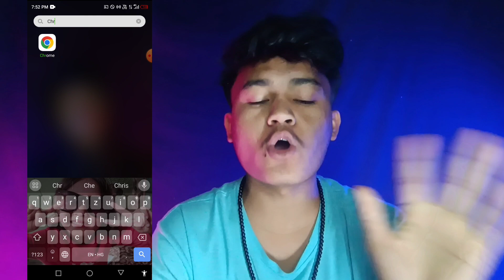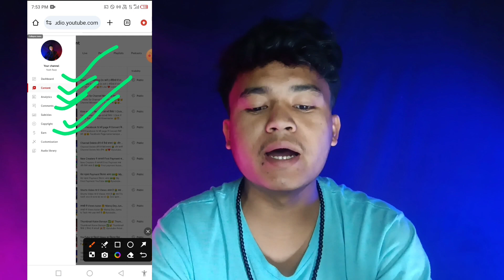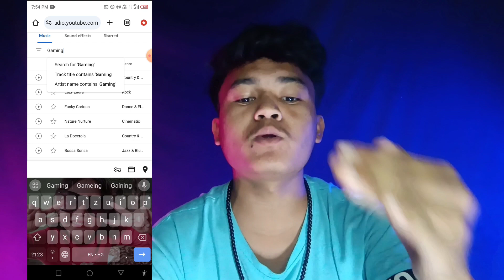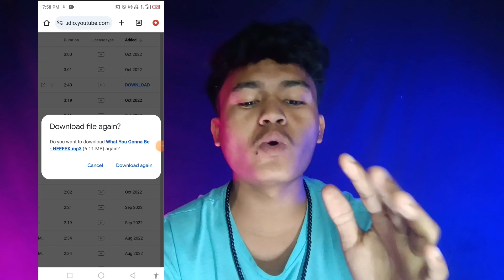No Copyright Music कहा से लेना चाहिए 🤔 कभी Copyright Dekhno ko Nhi Milega 🎉🔥